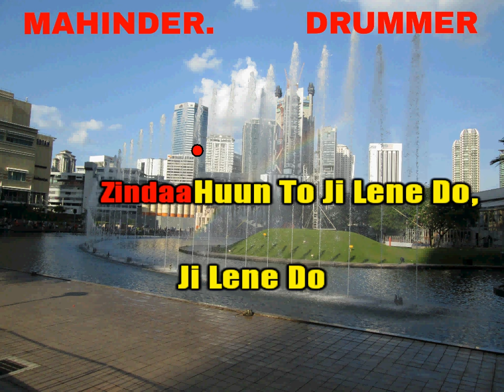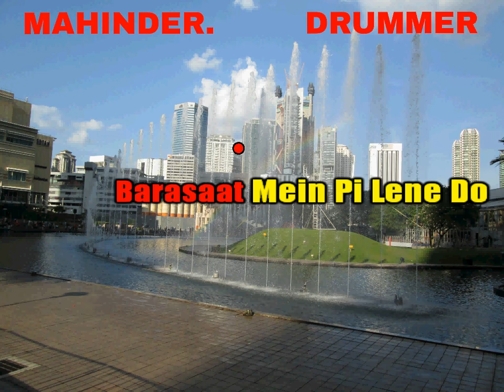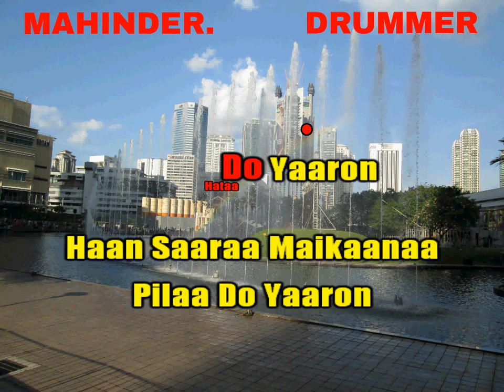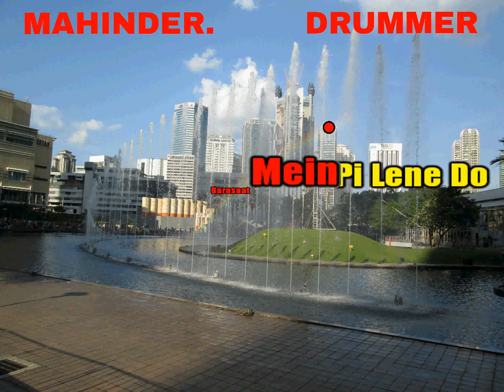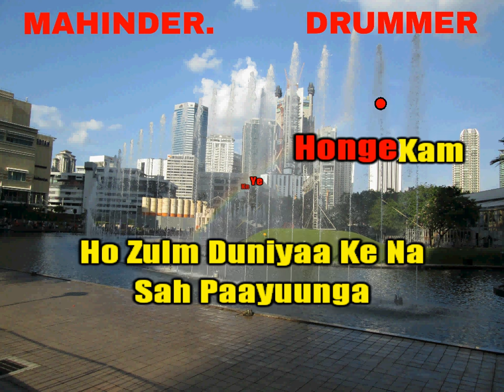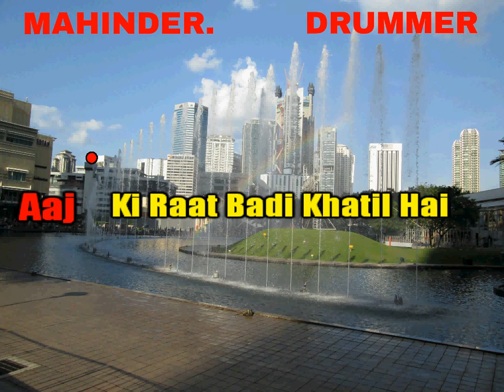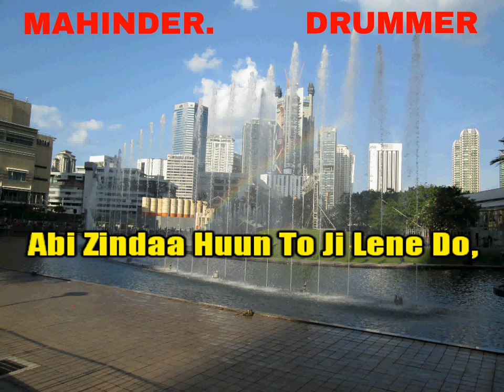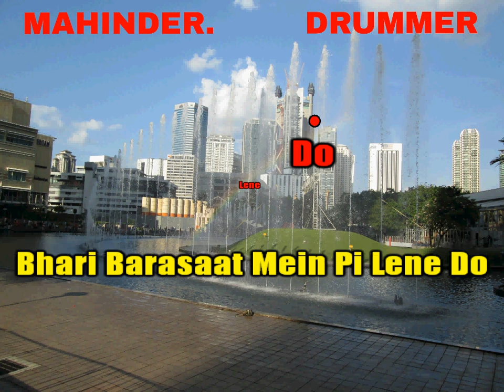BARSAT KE MAUSAM ME KARAOKE WITH LYRICS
KARAOKE EDITED BY  MAHINDER SHARMA DRUMMER